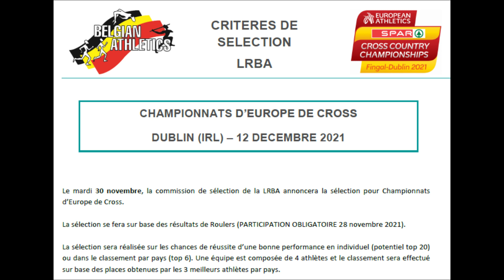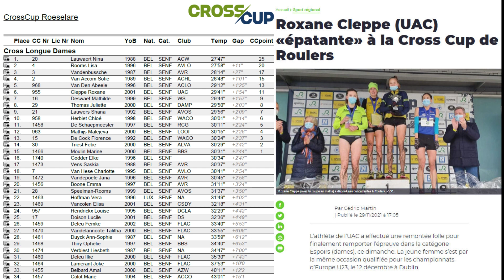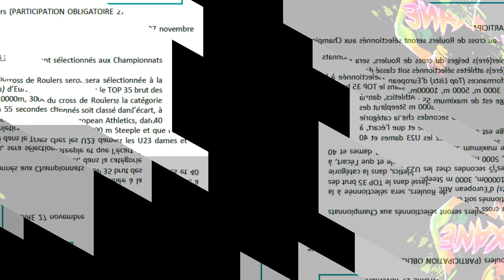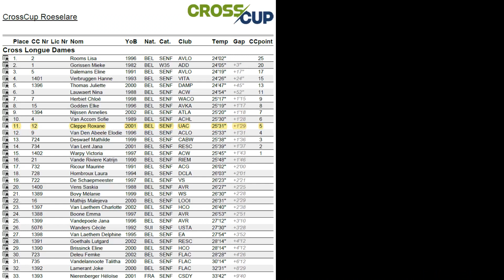Ma course de sélection aux championnats d'Europe de Cross - CrossCup de Roulers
Dans cette vidéo, je vais vous partager mes courses à la CrossCup de Roulers (Roeselare) en 2021 et 2022.
Ce cross sert historiquement de course de sélection pour la Belgique, pour les championnats d'Europe de Cross Country: Dublin en 2021 et Turin en 2022.
Les vidéos des championnats d'Europe de Cross Piemonte 2022 La Mandria Park (Turin - ITA)